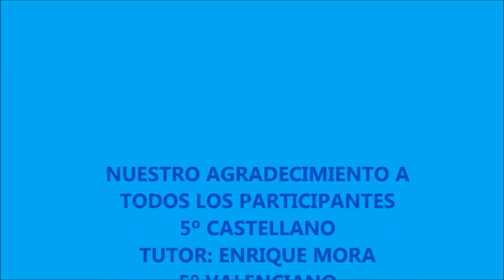APS PATIOS DINÁMICOS. lX PREMIO INNOVACIÓN EDUCATIVA.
Proyecto de patio inclusivo. Aprendizaje al servicio de la comunidad. Aprenentatge al servei de la comunitat amb l'objectiu d'incloure un alumne amb TEA. Ganadores del lX PREMIO DE INNOVACIÓN EDUCATIVA Caja Rural de Torrent. Curso 2015-16. Puedes ver el proyecto visitando el blog Educación Compartida. Puedes escuchar y ver la explicación del proyecto que realizamos en el Congreso de Enfermedades Raras en el vídeo compartido también en este canal.